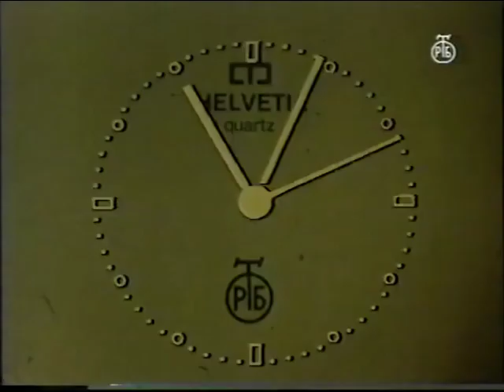RTB - Sat za Vesti (15.10.1991.)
Posle emisije tokom Teme i dileme.
Materijal sa kanala Ilija Radulović.